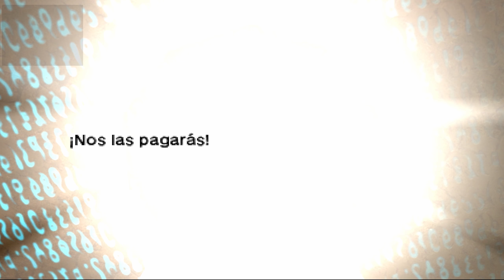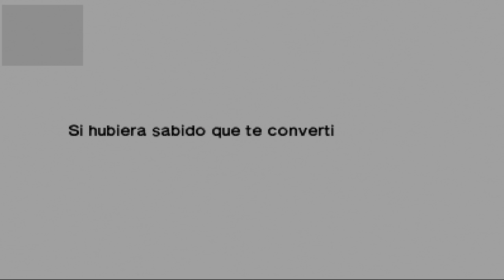THE LEGEND OF ZELDA OCARINA OF TIME 3D - EP. 13 - TEMPLO DEL ESPÍRITU - Gameplay Español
En este gameplay en español de The Legend of Zelda Ocarina Of Time 3D para PC, enfrentaremos el Templo del Espíritu, el último que nos falta antes de enfrentarnos a Ganondorf. Deberemos explorarlo como niños para encontrar el tesoro que nos permitirá ingresar al templo como adultos, para enfrentarnos al que hasta ahora ha sido el jefe (o jefas) que más nos ha hecho sufrir. Esto y mucho más en este episodio de The Legend Of Zelda Ocarina of Time 3d gameplay español.

Aventuras fantásticas, épicas batallas, grandes descubrimientos, momentos de auténtica epopeya. The Legend Of Zelda Zelda encierra esto y mucho más. Y para que todos lo descubramos Nintendo nos ofrece el mejor exponente de la franquicia remasterizado con efecto 3D y con gráficos en Alta Resolución, pero el mismo aroma legendario de siempre. Link (AKA John Conservador de Bienes Raíces) viaja en el tiempo, y no se le notan para nada los años, en un "remake" digno de fans pero también de nuevos aventureros dispuestos a descubrir el poder de la Trifuerza.

El encuentro con el árbol Deku, el momento en que conocimos la inmensidad de Hyrule, la primera vez que tocamos la ocarina, la sensación única que provocaba ver de nuevo a la princesa Zelda, el descubrimiento de la tribu Goron, el reencuentro con el malvado Ganondorf, la comprobación del poder de la trifuerza, el paso de la niñez a la edad adulta... todo en esta nueva versión remasterizada que se merece un clásico como éste.

Uno de los motivos por los que The Legend of Zelda: Ocarina of Time pasó a la historia como uno de los más grandes videojuegos jamás creados, fue simplemente por condensar en un cartucho -de tan sólo 32 megas- tantas experiencias inolvidables. Aquel noviembre de 1998 quedaría marcado en los corazones de muchos usuarios de Nintendo 64 como la primera ocasión en que descubrían el primer Zelda en 3D, y vaya forma de hacerlo. El título no sólo se convirtió en gran referente para los títulos de acción y aventura que vendrían durante los próximos años, sino en una auténtica oficina de patentes interactiva. El "Z-Targeting", el botón de acción contextual, el cambio dinámico de música dependiendo del escenario. Fueron muchas las novedades introducidas, aunque ninguna tan importante como el hecho de diseñar un videojuego tan redondo en términos audiovisuales y jugables (con unas 30-40 horas de juego).